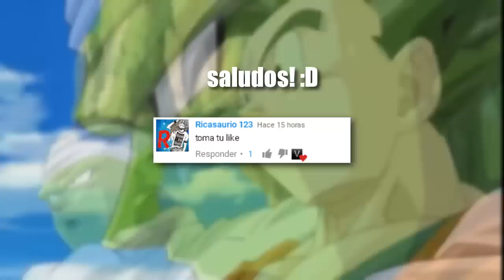¿A Que Se De Vio La Genkidama!? En El Directo De | Cartoon Network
Hola! Este Vídeo Lo Puedes Tomar Como Una Referencia! De Cartoon Network Hacia DBZ Solo Es Cuestión De Pensar ;) Saludos A Todos..Fanáticos Like Si Ya Lo Sabias

¿Quieres Ser Parther?